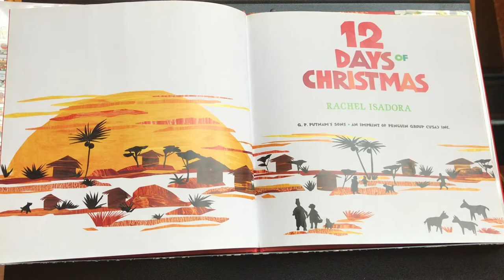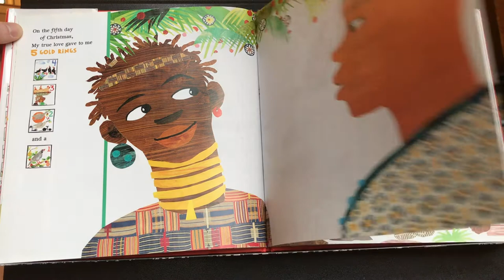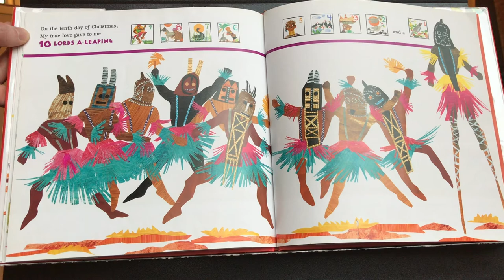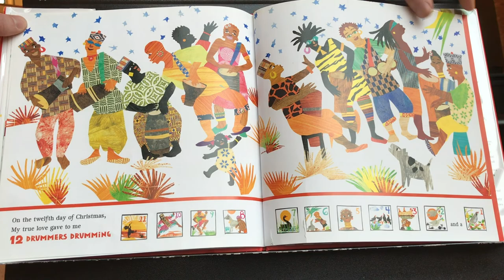Advent Story #12: "12 Days of Christmas" with the CCDC Choir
This Advent, the congregation at the Church of Christ at Darmouth College in Hanover, NH, will share 24 of its favorite Christmas stories.  On Day 12, the Church Choir is singing "12 Days of Christmas.”